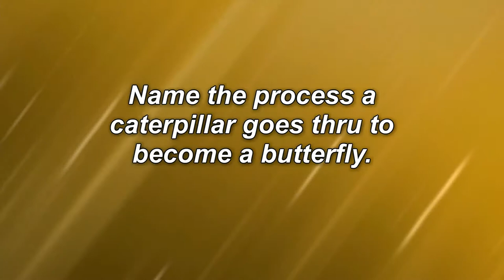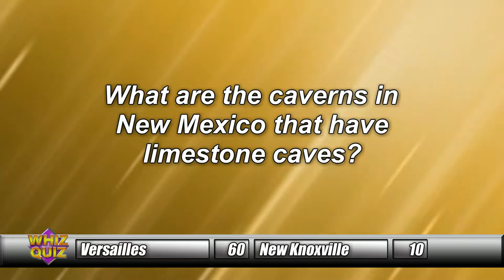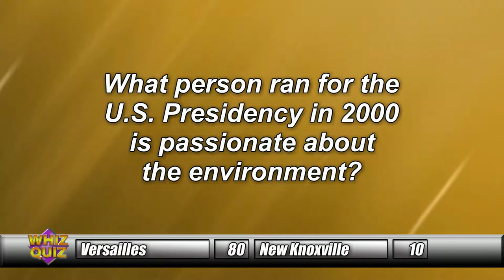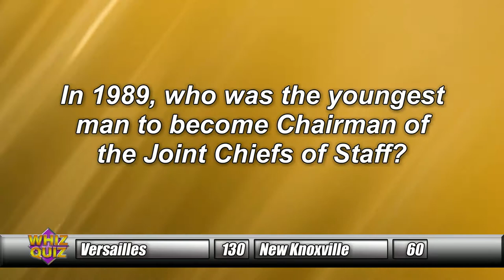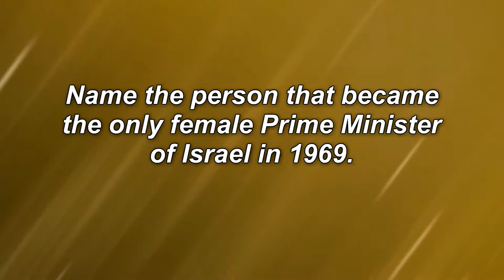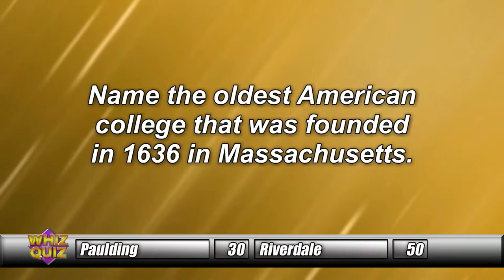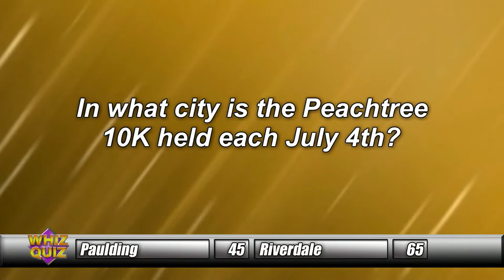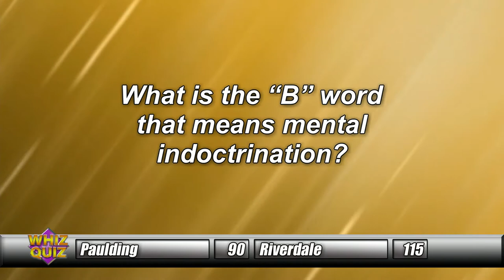Whiz Quiz Fall 2018 Episode 2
In our second Quarterfinal of the 2018 Fall season, Versailles goes against New Knoxville and Paulding and Riverdale face off!